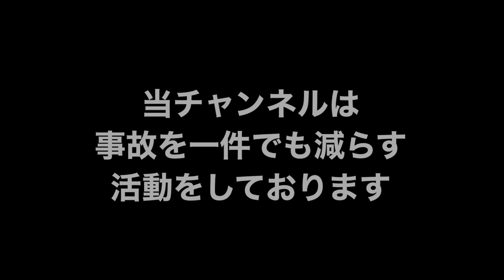並走状態から割り込み車線変更してくるってどうよ